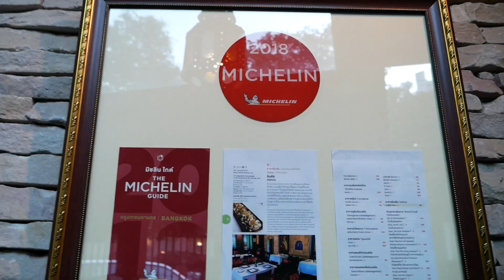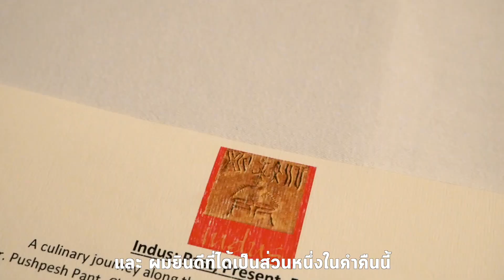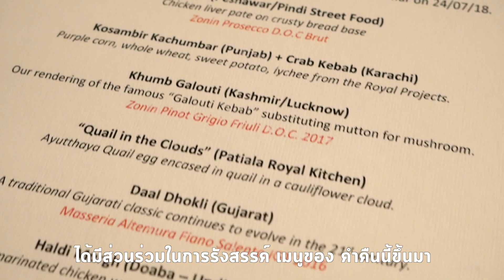Indus X Chef Nishant X Dr. Pushpesh Pant : มื้อที่อาหารจะนำพาไปสู่ความหน้าหลงไหลของอาหารอินเดีย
Special Event
Indus X Chef Nishant X Dr. Pushpesh Pant
อินดัส เป็น ร้านอาหารอินเดียในซอยสุขุมวิท 26 (เลย K-Village ขึ้นไปอยู่ทางขวามือ หากเข้ามาทางถนนพระราม 4) ซึ่งได้ชื่อร้านมาจากชื่อของ แม่น้ำสินธุ โดยเปิดให้บริการมานานตั้งแต่ปี 2006
อ่านต่อได้ที่

สามารถติดตามช่องทางอื่นๆได้ที่

Indus Bangkok
71, Sukhumvit Soi 26,
Klongtoey, Bangkok 10110

Cook food with creativity and confidence following GUD FOOD guides, recipes and videos. That'll make you feel "GÜD".